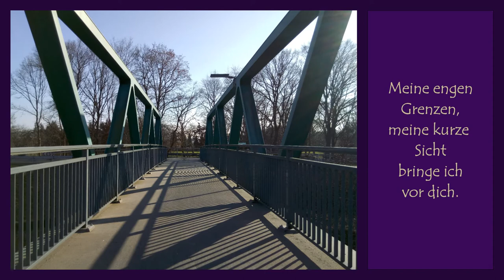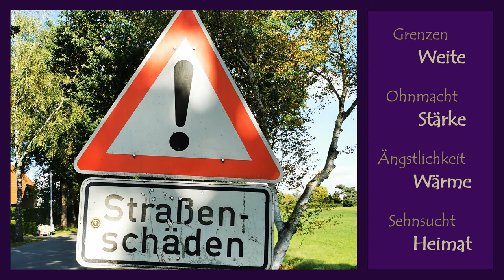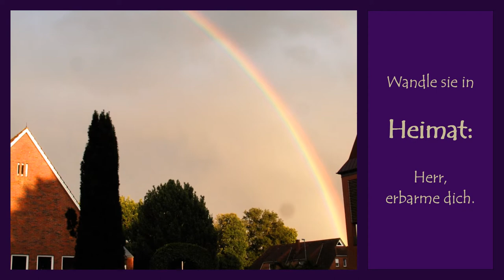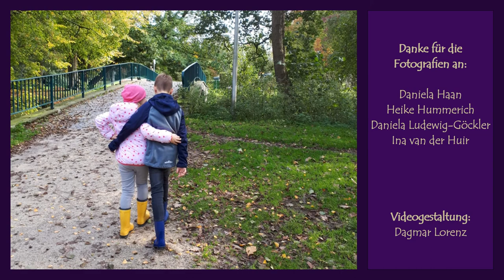Meine engen Grenzen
Text: Eugen Eckert, 1981
© Studio Union im Lahn Verlag, Kevelaer

 "Durch die Ohren ins Herz"
Musikalische Impulse für die Passionszeit: Hören und Mitsingen!
Fünfte Woche der Passionszeit: 17. März 2021

Schon fast ein Jahr bewegen wir uns nun in äußeren und inneren Grenzen. Und immer noch ist eine Aufhebung dieser Begrenzungen nicht abzusehen. Wie geht es uns damit?

Unser Lied in dieser Woche, „Meine engen Grenzen“ von Eugen Eckert und Winfried Heurich benennt die Grenzen, die Ohnmacht, das verlorene Zutrauen, die Ängstlichkeit und die Sehnsucht nach Geborgenheit und verwandelt sie in Bitten: Bitten um das Gefühl der Weite, der Stärke, der Wärme und der Heimat.

Grenze sagt eindeutig: Halt. Hier gibt es keinen Weg weiter.
Aber ist eine Grenze nicht auch ein Ort, ein Ort des inneren Erlebens? Grenzort, ein Neuort. Grenzorte des Erlebens wandeln sich im Laufe unseres Lebens. Er, der Innenraum, gestaltet sich jedes Mal anders, neu, durch das Erleben, das er freisetzt.

Begrenzung schafft auch auch eine innere Dynamik, durch die Einschränkung innerer und äußerer Bewegungsmöglichkeiten. Ein Freiraum entsteht. Der innere Raum kann sich weiten. Vielleicht heißt die Dynamik des Neuortes Verlangsamung, Möglichkeiten der Bewusstwerdung, des Hinschauens, des Gedankenschweifenlassens.

Vielleicht heißt Begrenzung ja auch: Vergrößerung.

Oder sogar: Befreiung?